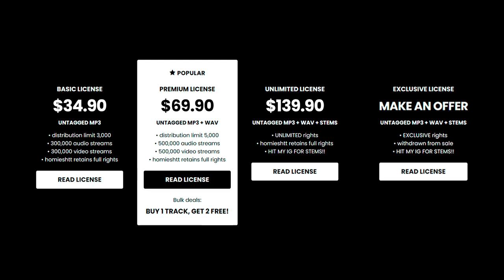Babyfxce E x Detroit Type Beat - “FIRST TAB”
💎 (buy 1 get 2 free)